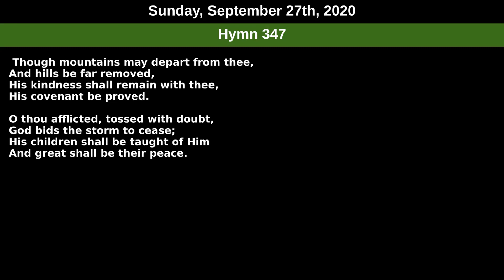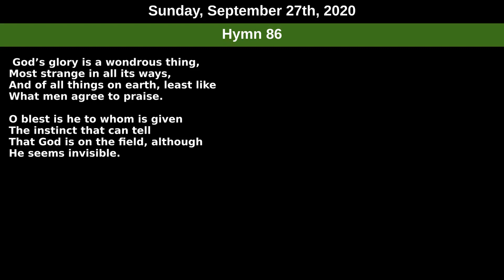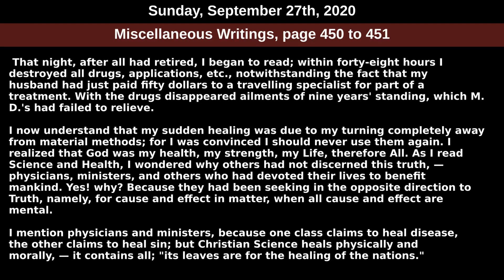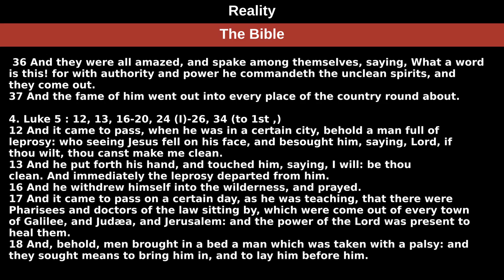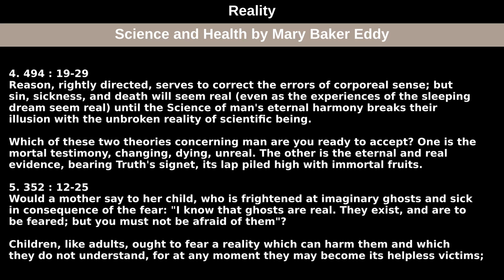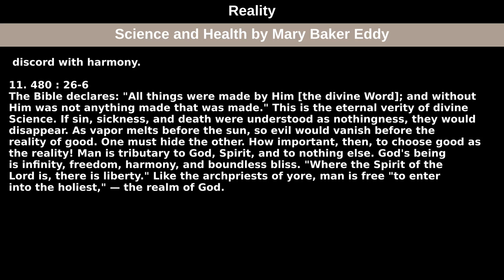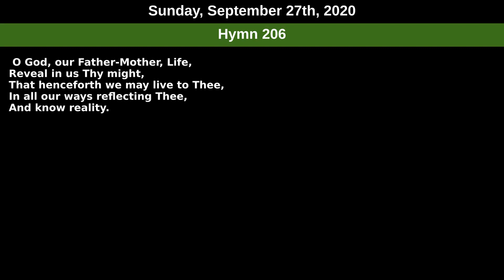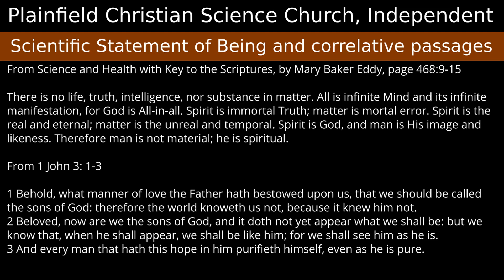Sunday, September 27th, 2020 - Subject: Reality